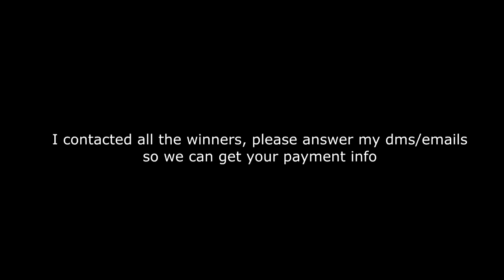Knight Art Contest winners!